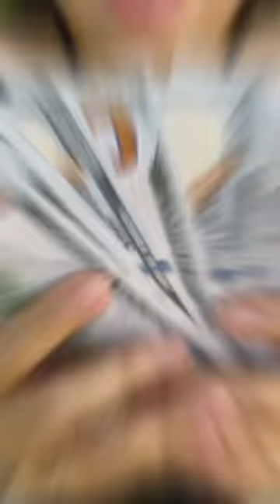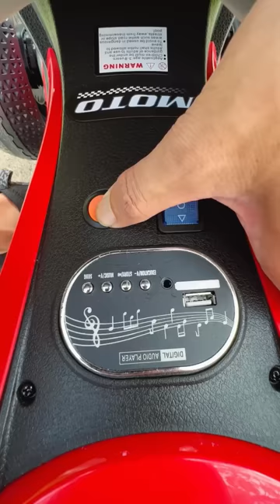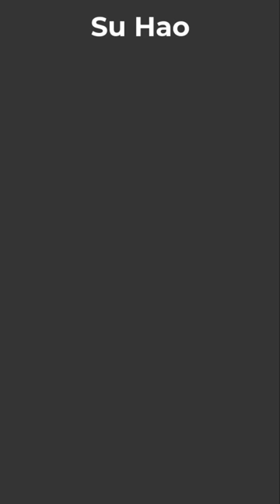Picture of ice cream vs Hacker scooter 🛴👦🏻😘 LNS vs SH Funny